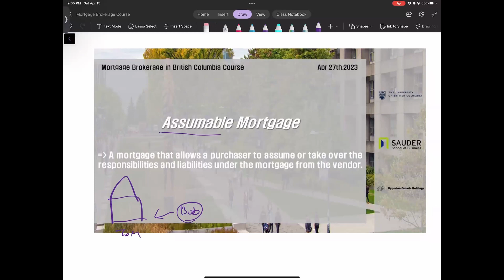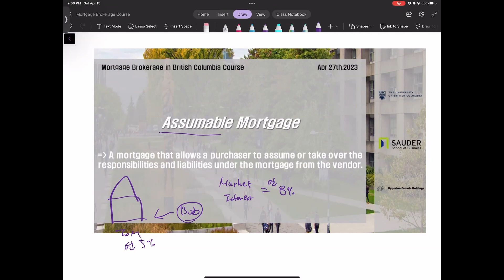[BC 모기지 브로커 시험] 2023년 4월 27일, 오늘의 단어 "Assumable Mortgage"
Mortgage Brokerage in British Columbia Course
BC주 모기지 브로커 라이센스 시험 대비
2023년 4월 27일 오늘의 단어는 "Assumable Mortgage" 입니다.

"Assumable Mortgage"

 A mortgage that allows a purchaser to assume or take over the responsibilities and liabilities under the mortgage from the vendor.